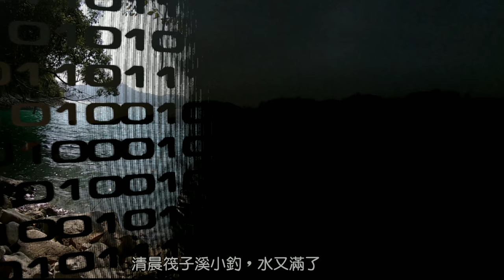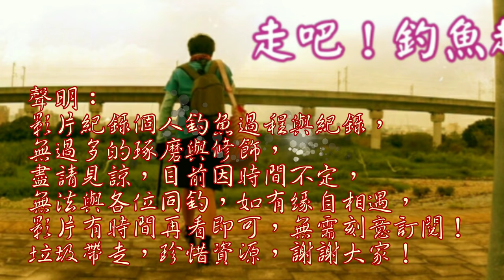水深咬況一定好嗎?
今日來到老地方~水變深了咬度就會比上次好嗎?